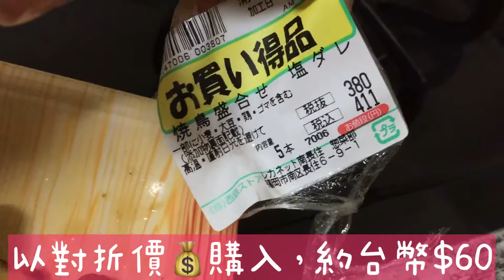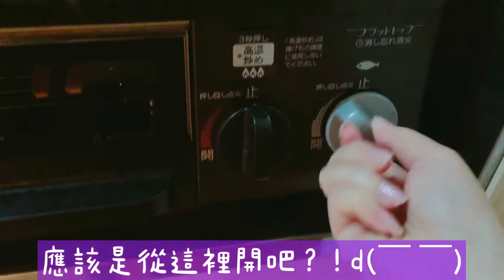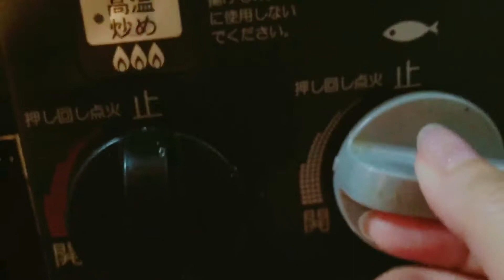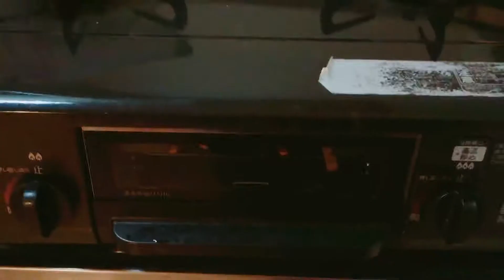瓦斯爐烤台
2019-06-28